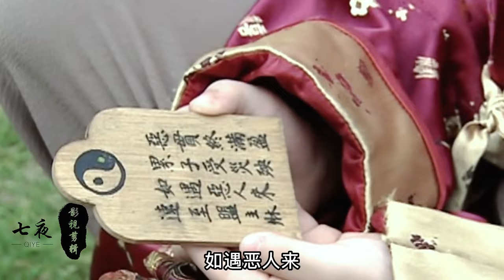官御天威龙神掌VS赫连霸分身魔影，两大化神境高手的巅峰一战！